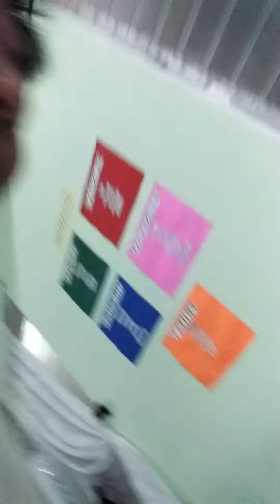Agent L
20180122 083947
MVEC's vlog